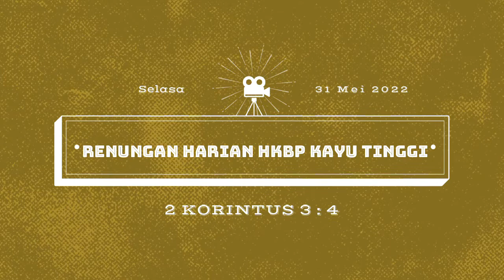RENUNGAN HARIAN HKBP KAYU TINGGI SELASA, 31 MEI 2022